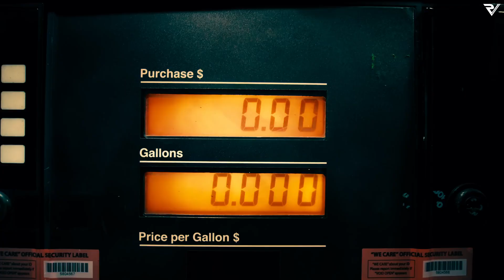Car Culture (Official Video) : Laddi Chahal X Parmish Verma X Gurlez Akhtar ft. Mahira Sharma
Presenting the official video for "Car Culture," the highly anticipated Sequel to the car anthem "Rubicon Drill." Once again, Laddi Chahal, Parmish Verma, and Gurlez Akhtar collaborate to bring you another hit that's bound to dominate the charts!

Credits:
Singer: Laddi Chahal, Parmish Verma, Gurlez Akhtar
Featuring: Mahira Sharma
Lyrics: Laddi Chahal
Mix Master & Dolby Mix: DENSE

A Parmish Verma Film

Shot/Edited: Vaksh Vimal  (The Frame)
2nd DOP: Happy Mandal (The Frame)
Grade DI: Lucifer Media Labs
Additional DOP: Rafie/Pinder 22
Production: Phoenix Productions
Digital Distribution: EYP Creations
Label: Parmish Verma Films
Special Thanks to F10 Dalal (Arun Khattri) And All The Car Enthusiasts Who Came For The Shoot & Support